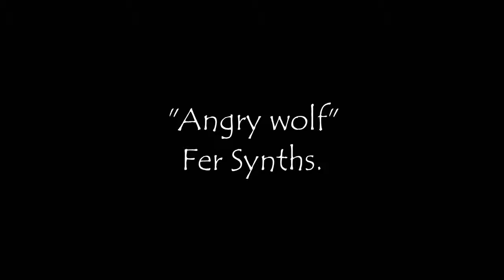Fer Synths "Angry wolf" Ambient Music.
Ambient, Electronic, Instrumental Music composed by @FerSynths